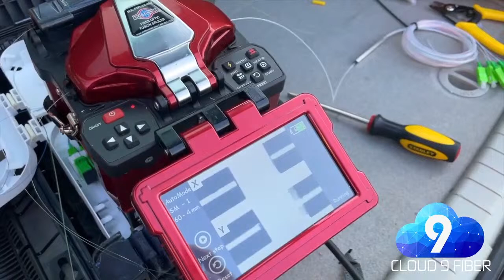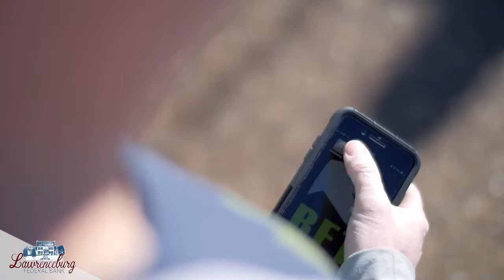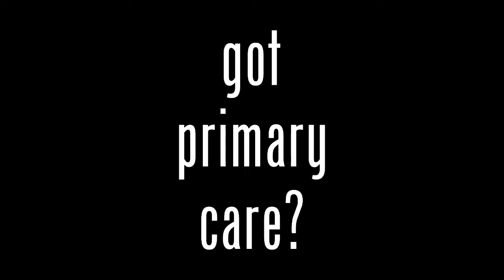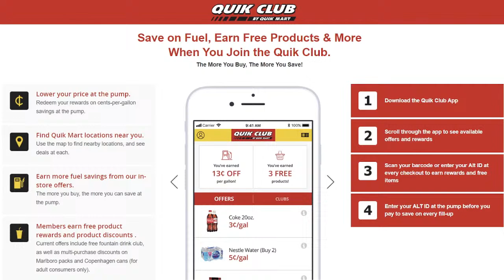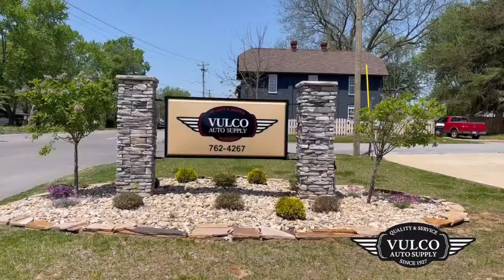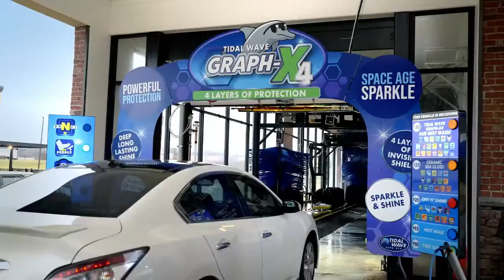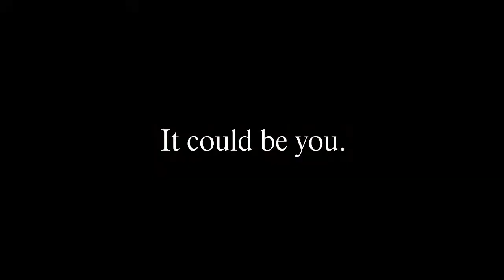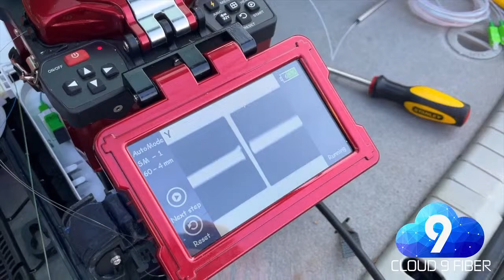HS Baseball: Lawrence Co vs. Rogers (AL)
HS Baseball
Lawrence Co (8-7) vs. Rogers (AL) (6-8)